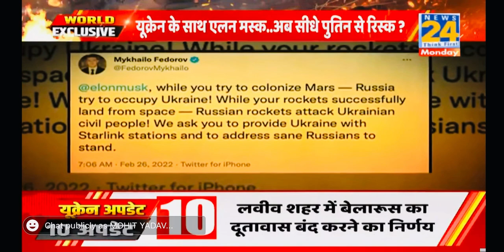Elon Musk's SpaceX Starlink satellite helping Ukrainian Army, Russian Network Under cyber attack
👉Hey there, In this video, we will talk about- Elon Musk's SpaceX Starlink satellite helping Ukrainian Army, Russian Network Under cyber attack

👉russia cyber
👉russia cyber warfare capabilities
👉russia cyber attack
👉russia cyber attack on ukraine 2014
👉cyber war russia
👉ukraine cyber attack 2021
👉ukraine cyber attack 2022
👉russia ukraine cyber warfare
👉did russia declare war on ukraine
👉russia declared war on ukraine
👉russian use of electronic warfare in ukraine
👉are russian and ukraine at war
👉will russia invade ukraine 2020
👉CRAW Security New Delhi
👉russian cyber warfare ukraine